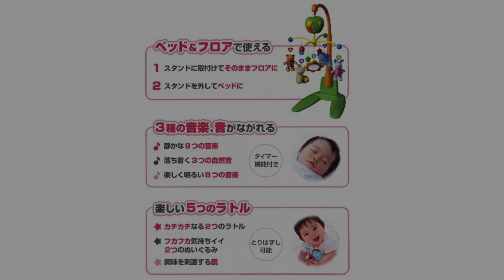Baby musical crib mobile unboxing | 赤ちゃんのミュージカルベビーベッドのモバイル開封 | スマートエンジェル スマイルメリー DX 開封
Baby musical crib mobile unboxing | Smart Angel Smile Merry DX unboxing | 赤ちゃんのミュージカルベビーベッドのモバイル開封 | スマートエンジェル スマイルメリー DX 開封 |

Information
Smart Angel Smile Merry DX Baby Musical Crib Mobile
Size]
Height approx. 75cm (when using the floor)

[Material]
ABS, Nylon, PMMA, PP

[Features]
≪Recommended age≫
0 years old and up

≪Set contents≫
Arm x 1, foot x 1, stand x 1, music box 1 x joint bar x 1 each for top and bottom, 5 rattles - Comes

with many functions for baby's sleep and play -
Can be used on bed and floor - Plays
3 types of music and sounds - With
timer function
- 5 fun rattles (detachable)
/ Uses 2 AA batteries (sold separately)

SMART ANGEL スマイルメリーDXミュージカルベビーベッドモバイル
【サイズ】
高さ約75cm（フロア使用時）

【特徴】
≪対象年齢≫
0歳～

≪セット内容≫
アーム×1、足×1、スタンド×1、ミュージックボックス×1、ジョイントバー×上下 各1、ラトル×5

・赤ちゃんの睡眠、遊びのための機能がたくさんついています
・ベッド＆フロアで使えます
・3種の音楽、音がながれます
・タイマー機能付き
・楽しい5つのラトル（とりはずし可能）
・単3電池2本使用（別売り）
・中国製

このビデオが好きなら、いいね、共有、サブスクライブすることを忘れないでください。

My Daily Frame Japanese Vlog Channel is all about fashion, beauty, lifestyle, makeup, style, cooking, makeup tips, healthcare, DIY, daily lifestyle hacks, Travel and japan video platform for everyone.
My Daily Frame Japanese Vlog チャンネルは、ファッション、美容、ライフスタイル、メイク、スタイル、料理、メイクアップのヒント、ヘルスケア、DIY、毎日のライフスタイルのハック、旅行、日本のビデオプラットフォームに関するものです。

Hello, My name is Priyanka Joshi Juyal. I am a Fashion Designer. I am from India and live in Osaka Japan.
はじめまして、私はプリヤンカ ジョシ ジュヤルと申します。 私はファッションデザイナーです。インド出身です。現在、大阪に住んでいます。